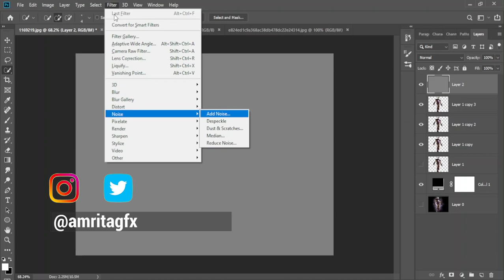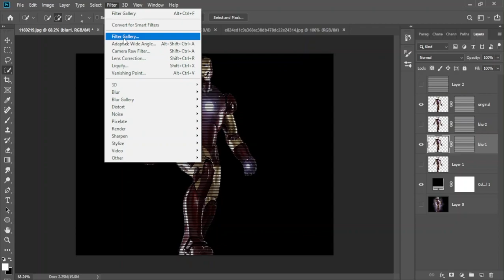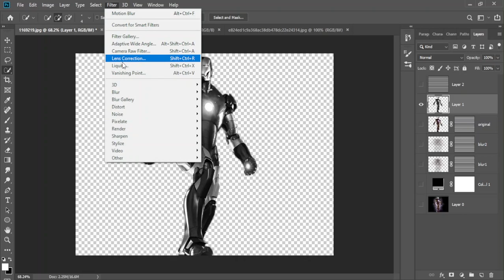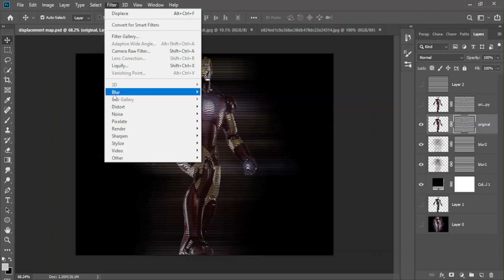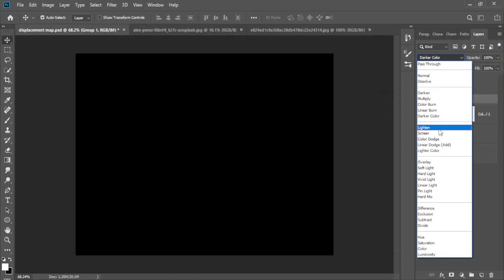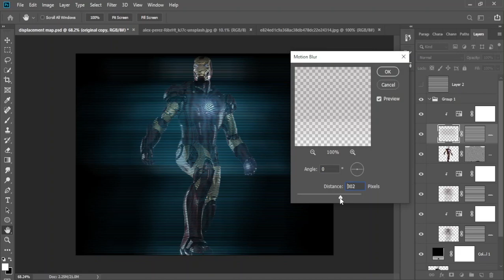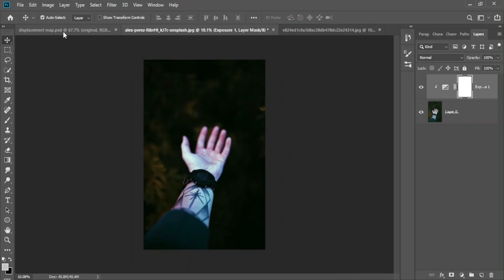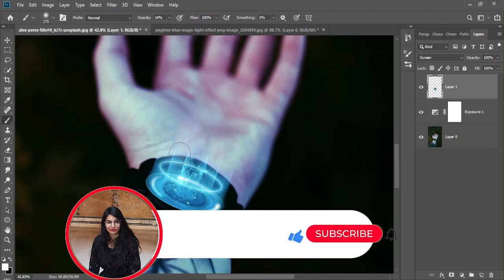How To Create Marvel Iron man Hologram Effect in Photoshop 2021 | Amrita GFX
What you will learn in 10 minutes
✔️ How To Create Marvel Iron man Hologram Effect in Photoshop 2021
✔️ How To Create Hologram Effect in Photoshop Step by Step

MY STUFF

Monitor:
New HP 27f Display 27" Full HD IPS Ultra-Slim Backlit LED Micro-Edge VGA HDMI

Processor:
Intel Core i5-10400 Desktop Processor 6 Cores up to 4.3 GHz  LGA1200 (Intel 400 Series Chipset) 65W, Model Number: BX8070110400

Motherboard:
Gigabyte Intel Z490 AORUS Ultra LGA 1200 DDR4-SDRAM Mini ITX Motherboard

Graphics Card
Gigabyte Radeon RX 5700 XT Gaming OC 8G (rev 2.0) Graphics Card, PCIe 4.0, 8GB 256-Bit GDDR6, GV-R57XTGAMING OC-8GD REV2.0 Video Card

RAM
Crucial 8GB Kit (4GBx2) DDR4 2400 MT/s (PC4-19200) SR x8 DIMM 288-Pin Memory - CT2K4G4DFS824A,Green/Black

Logitech MK270 Wireless Keyboard and Mouse Combo - Keyboard and Mouse Included, 2.4GHz Dropout-Free Connection, Long Battery Life (Frustration-Free Packaging)